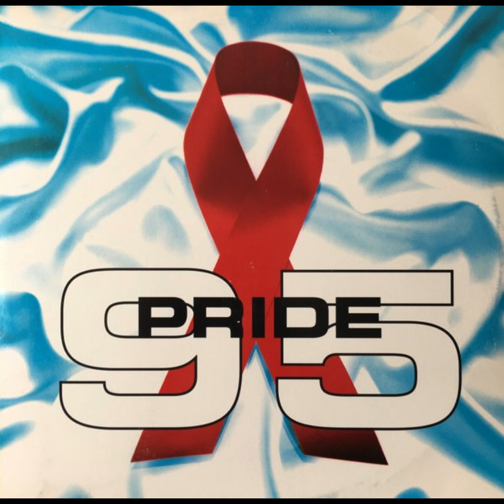Rageous Projecting Franklin Fuentes - Tyler Moore Mary (Original Mix)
Various – Pride 95
Label:Strictly Rhythm – SR 321 LP
Format: 2 x Vinyl, LP, Compilation
Country:US
Released:1995
Genre:Electronic
Style:House